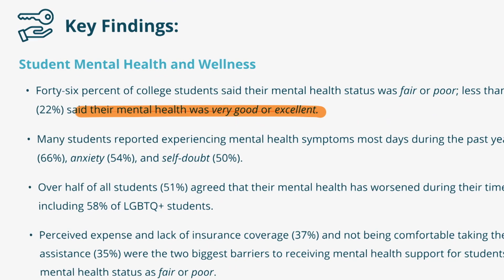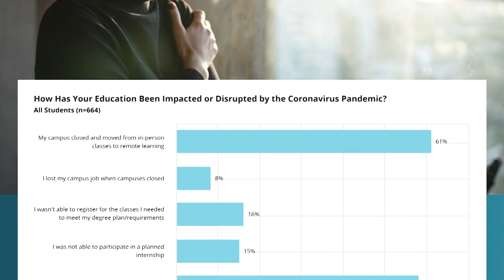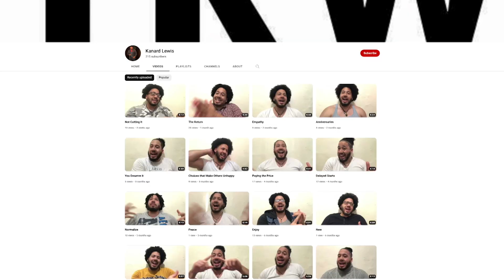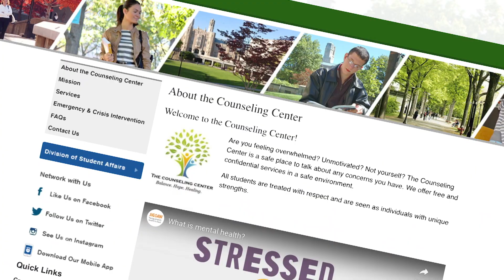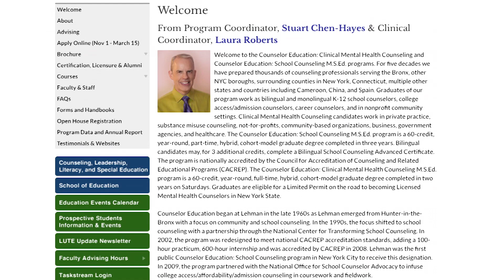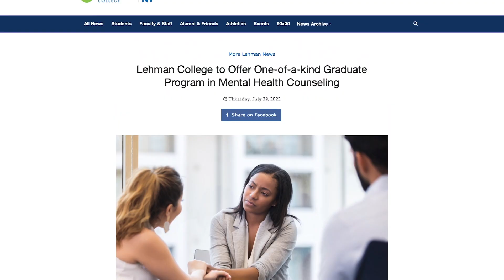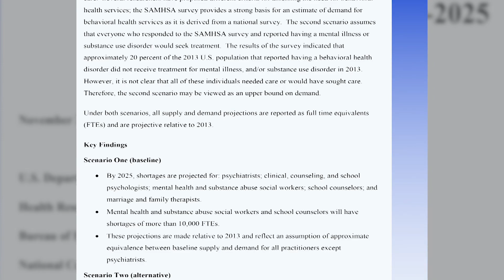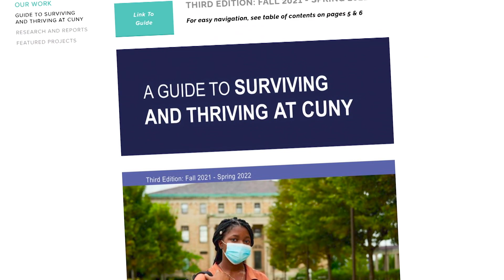College and Mental Health: Challenges and Resources | CUNY TV Special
On this CUNY TV Beyond the Headlines special, we look at the mental health challenges that college students face in a post-pandemic academic year, and highlight what resources CUNY students can access. With Victor Schwartz of the CUNY School of Medicine; Laura Roberts of Lehman College; and Kanard Lewis, graduate of Lehman College.

Guests:
Victor Schwartz - Senior Associate Dean, CUNY School of Medicine
Kanard Lewis - The Kanard Way
Laura Roberts - Associate Professor, Counselor Education, Lehman College
Vivian Lee - Host, CUNY TV

Recording Date
09/12/2022
First Air Date
12/07/2022

SPEC20220912